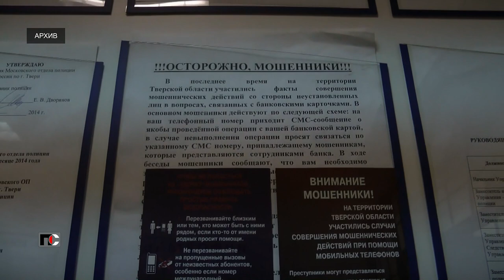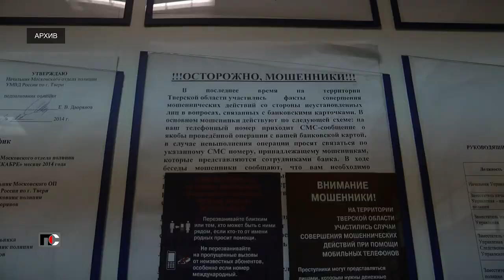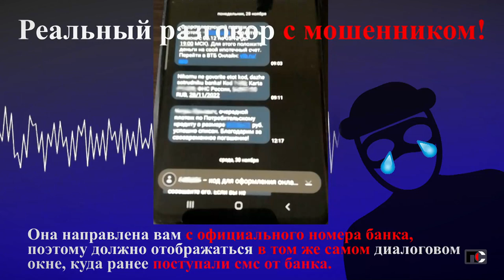Патрульная Служба - 22.12.22